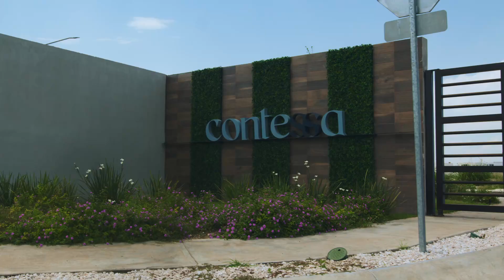Descubre el Gran Parque Condesa en Contessa Residencial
¡Bienvenidos al canal oficial de CTU! En este video, te presentamos el Gran Parque Condesa, una de las joyas de Contessa Residencial, ubicado en la próspera zona de Guadalupe - Juárez, N.L. Este parque es el segundo más grande de la región y está diseñado para ofrecer un espacio seguro y recreativo para toda la familia.

Características del Gran Parque Condesa:

Amplias Áreas Verdes: Disfruta de extensas áreas verdes perfectas para paseos, picnics y actividades al aire libre. Este parque es ideal para quienes buscan un entorno natural y relajante.

Juegos Infantiles: Los más pequeños de la casa tendrán su propio espacio para divertirse con juegos seguros y modernos, diseñados para estimular su creatividad y desarrollo.

Canchas Deportivas: Mantente activo con nuestras canchas deportivas, ideales para practicar fútbol, básquetbol y otras actividades físicas. Un espacio perfecto para fomentar el deporte y la convivencia familiar.

Zonas de Convivencia: El parque cuenta con áreas de descanso y convivencia, donde podrás disfrutar de momentos inolvidables con tu familia y amigos.

Sobre Contessa Residencial: Contessa Residencial es un fraccionamiento exclusivo que forma parte del megaproyecto Valle Condesa. Este desarrollo ofrece viviendas de alta calidad con diseños modernos y funcionales, ubicadas en una zona estratégica con acceso a centros comerciales, escuelas, hospitales y áreas recreativas.

Modelos Disponibles:

Modelo Ciénega: Vivienda unifamiliar con 91 m² de construcción, 3 recámaras, 1.5 baños, precio desde $1,482,358 MXN y mensualidades desde $12,542 MXN. Tour 360 | Agenda Cita

Modelo Serena: Vivienda unifamiliar con 117 m² de construcción, 3 recámaras, 2.5 baños, precio desde $1,749,751 MXN y mensualidades desde $14,742 MXN. Tour 360 | Agenda Cita

Sobre CTU: Con más de 20 años de experiencia en el mercado inmobiliario, CTU se ha consolidado como líder en la construcción de viviendas de alta calidad. Nos comprometemos con la sostenibilidad y el cuidado del medio ambiente, implementando prácticas de construcción verde y utilizando materiales eco-amigables.

¡No esperes más! Descubre el Gran Parque Condesa en Contessa Residencial y vive la experiencia de habitar en un fraccionamiento que lo tiene todo. Deja tus datos en el formulario de contacto y recibe información detallada sobre nuestros modelos de casas, precios y opciones de financiamiento.

*Precios informativos y vigentes hasta el 31 de julio del 2024, de acuerdo a las Términos y Condiciones disponibles